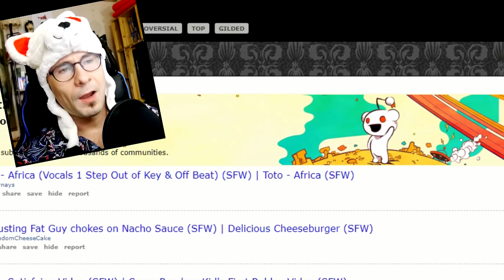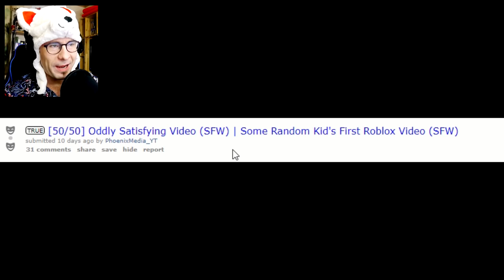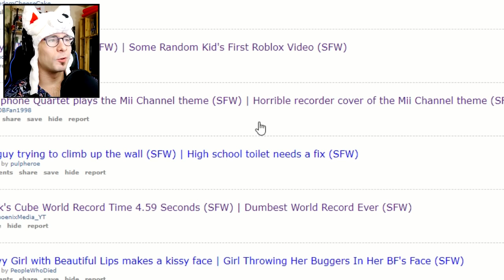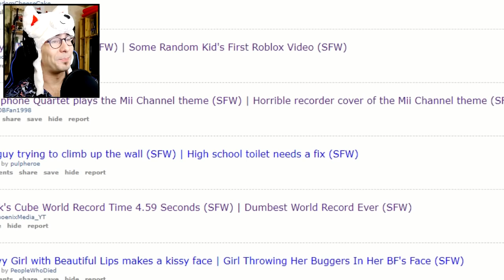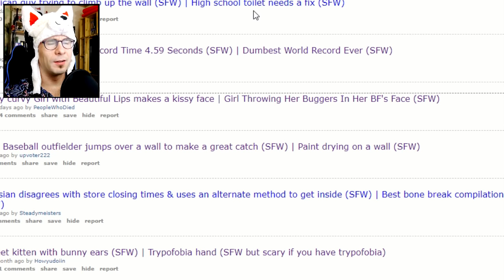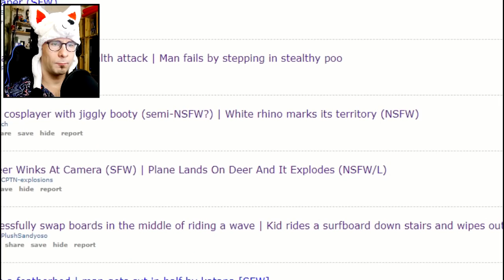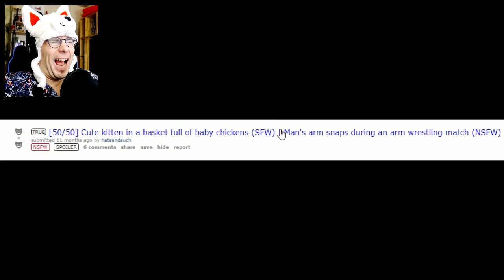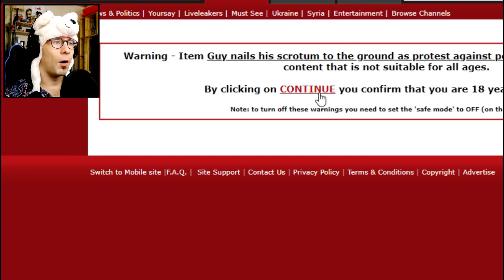CANNOT BE UNSEEN...INTERNET WHY?! ~ Reddit 50/50 Challenge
I decided to do another video where I take a look at what the internet has to offer. Was not disappointed.